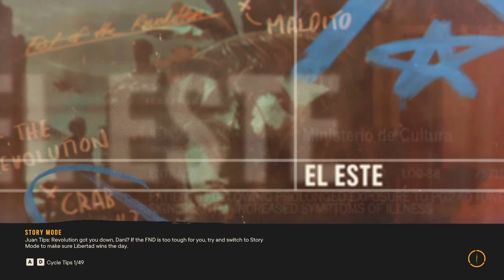FAR CRY 6 Walkthrough Part -16 (HINDI + ENGLISH)